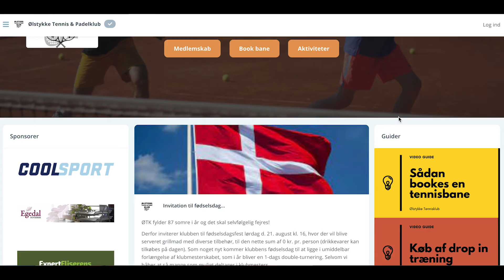Bedste administration til padel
Leder du også efter det allerbedste og mest brugervenlige medlems- og booking system til jeres padel center, så har du fat i den rette video. Sportyfriends har specificeret sig i netop dette samt kombinationen af at kunne drive flere sportsgrene i samme center som fx både padel og tennis.

Se mere i denne video om, hvad Sportyfriends kan tilbyde jeres padel center af administrations system

Om Sportyfriends
Med Sportyfriends kan jeres padel center nemt håndtere sin drift på bare én platform. Hjemmeside, medlemssystem, aktivitetsstyring, booking og økonomisystem er inkluderet. App til iOS og Android følger også med.